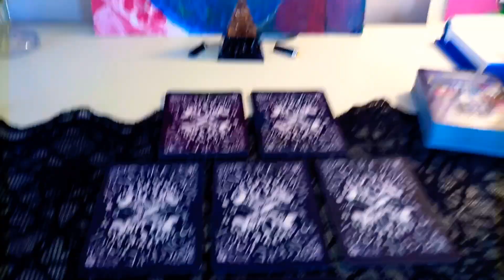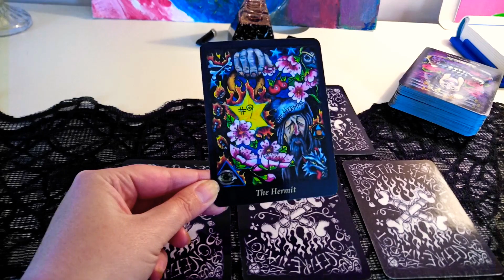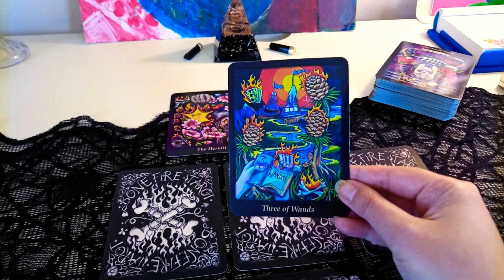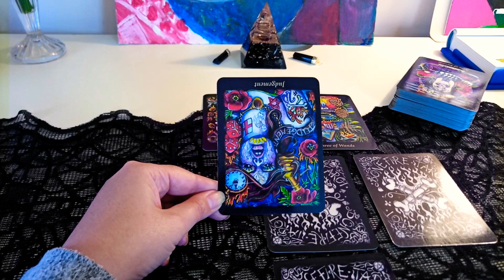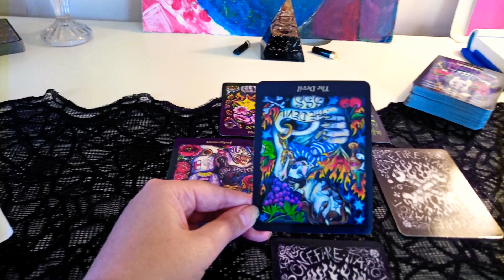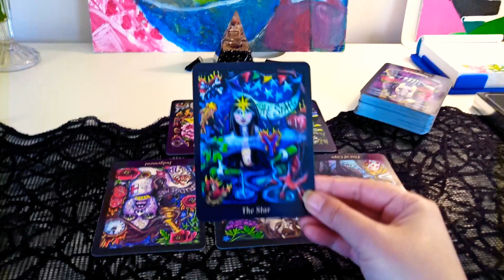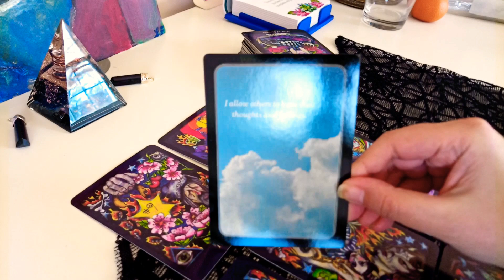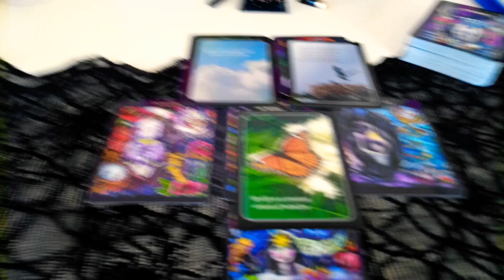LEO WEEKLY "STARSHINE" | MARCH 30TH - APRIL 5TH 2020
Hi Leo,

This is your weekly reading for March 30th - April 5th, 2020.

TAROT/ORACLE DECKS
• Bonefire Tarot
• My Daily Affirmation Cards by Cheryl Richardson